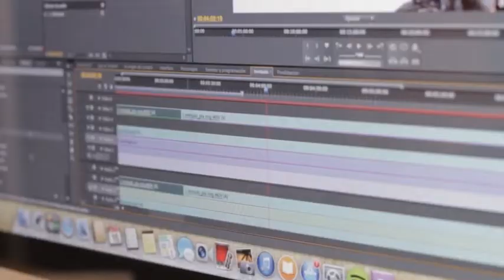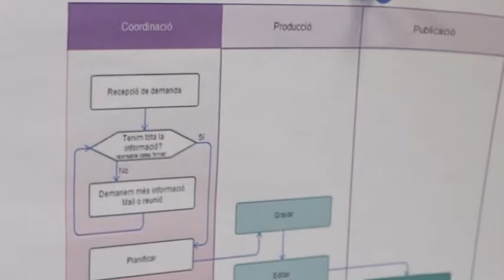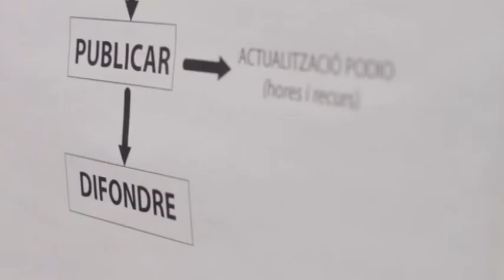Innovació i creativitat audiovisual a la Tecnocampus Digital Factory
Reportatge realitzat des del PersonesF a la Digital Factory, del Tecnocampus, i que els seus supervisors, l'Àlex Araujo i en Carles García, ens mostren tot explicant-nos què s'hi fa.